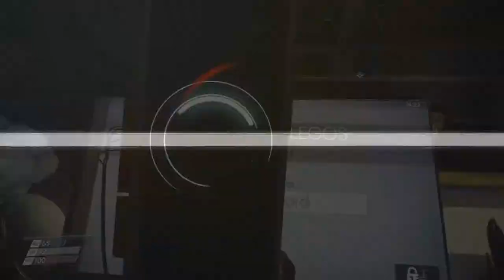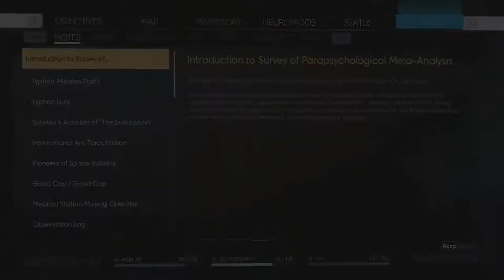UPGRADING MORE AND MORE! | Prey (8)